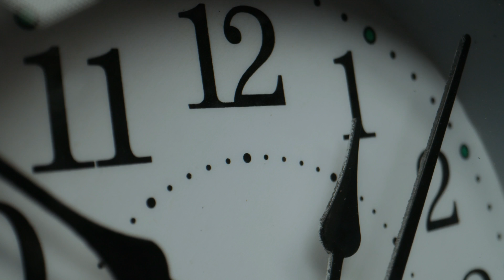King Gizzard & the Lizard Wizard - Horology [POLYGONDWANALAND]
King Gizzard & the Lizard Wizard
POLYGONDWANALAND

CREDITS / LINER NOTES

# Horology

Polygondwanaland, Inner Cell, Horology and Tetrachromacy recorded by Casey Hartnett at Flightless HQ
Searching… and Loyalty recorded by Stu Mackenzie at Flightless HQ
Crumbling Castle and The Fourth Colour recorded by Ryan K. Brennan at Tender Trap Studios, Melbourne
Additional recording by Stu Mackenzie and Joey Walker at Flightless HQ

Mixed by Sam Joseph

Mastered by Joe Carra

Produced by Stu Mackenzie

Artwork and layout by Jason Galea

Michael Cavanagh: Drums (1-8), Percussion (1, 2, 3, 8, 10), Glass Marimba (1)
Cook Craig: Electric Guitar (1, 8, 10), Synthesisers (9, 10)
Ambrose Kenny-Smith: Harmonica (1, 3, 8, 10), Vocals (8, 10)
Stu Mackenzie: Vocals (1-10), Electric Guitar (1, 2, 4, 7, 8, 10), Bass Guitar (1, 3,-7, 9), Acoustic Guitar (2, 4, 8-10), Synthesisers (1-10), Flute (1-3, 5-8), Glass Marimba (1), Mellotron (2, 4), Percussion (9)
Eric Moore: Management (1-10)
Lucas Skinner: Bass Guitar (10), Synthesiser (7)
Joey Walker: Electric Guitar (1, 3, 5-7, 10), Acoustic Guitar (3, 5), Bass Guitar (1, 2, 4, 8), Synthesisers (5-7, 9, 10), Vocals (1-8, 10), Percussion (1-3, 5, 7, 8, 10)

Leah Senior: Spoken Word (3)
 é uma banda de rock psicodélico formada em 2010 em Melbourne.[1] É composta por Stu Mackenzie (vocal e guitarra), Ambrose Kenny-Smith (vocal, gaita, teclados), Cook Craig (guitarra e vocal), Joey Walker (guitarra, vocal), Lucas Skinner (baixo), Michael Cavanagh (bateria, percussão) e Eric Moore (bateria, percussão, gerenciamento). É conhecida por sua prolífica produção de gravação e por suas performances energéticas ao vivo.
Seus dois primeiros álbuns, 12 Bar Bruise (2012) e Eyes Like the Sky (2013), misturaram surf music, garage rock e rock psicodélico ao som da banda. Estes álbuns foram os lançamentos de estréia da gravadora independente da banda, Flightless, fundada por Moore em 2012. Em seus álbuns seguintes, expandiram seu som, incluindo elementos da música cinematográfica, rock progressivo, folk, jazz, soul e heavy metal.
Em 2017, a banda prometeu lançar cinco álbuns de estúdio, e cumpriu: Flying Microtonal Banana em fevereiro; Murder of the Universe em junho; Sketches of Brunswick East, uma colaboração com o Mild High Club, projeto musical de Alex Brettin; em agosto, Polygondwanaland, que foi liberado para o domínio público, em novembro; e Gumboot Soup em dezembro.
Nos álbuns de 2019, Fishing for Fishies e Infest the Rats 'Nest, a banda incorporou o boogie rock e o thrash metal em seu som, respectivamente.
Ao longo de 2020, a banda lançou vários álbuns ao vivo, um filme-concerto, uma compilação dupla de demos, K.G., seu 16º álbum de estúdio e uma compilação dos primeiros singles e todas as faixas do EP Anglesea chamado Teenage Gizzard. Em agosto, Eric Moore (o segundo baterista e empresário da banda) deixou a banda para se concentrar em administrar sua gravadora, Flightless. Em 2021, a banda lançou L.W., seu terceiro álbum microtonal.